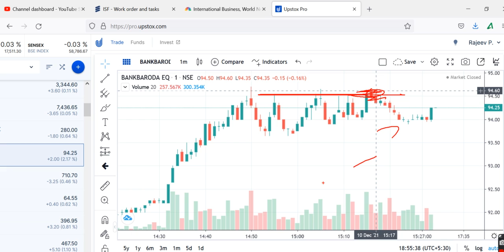BANK OF BARODABANK OF BARODA SHARE PRICE TARGET, BANK OF BARODA SHARE